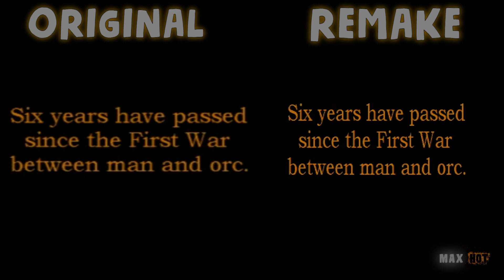Warcraft 2 - ORIGINAL vs REMAKE - Intro